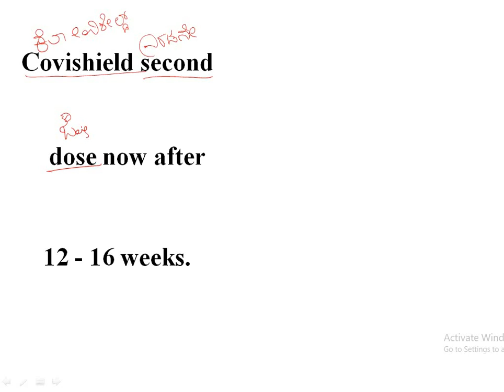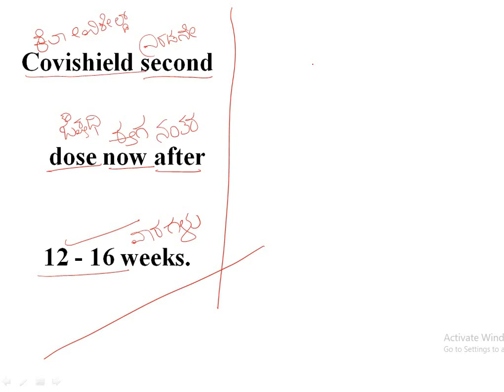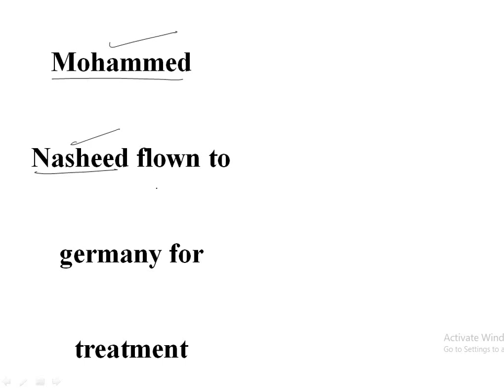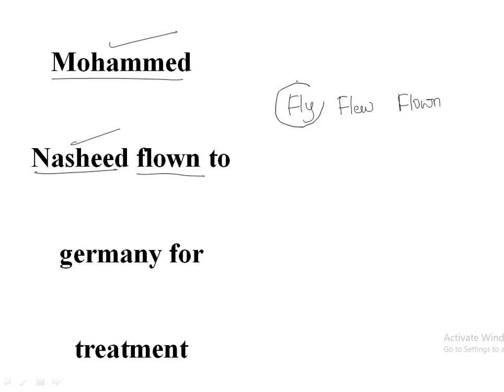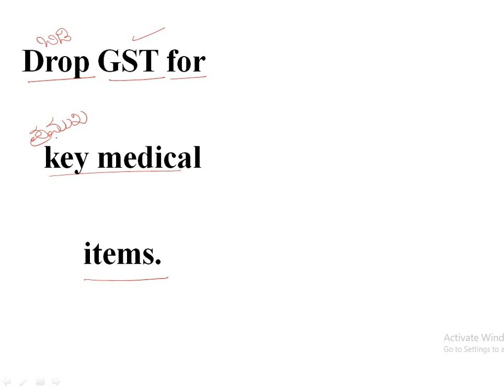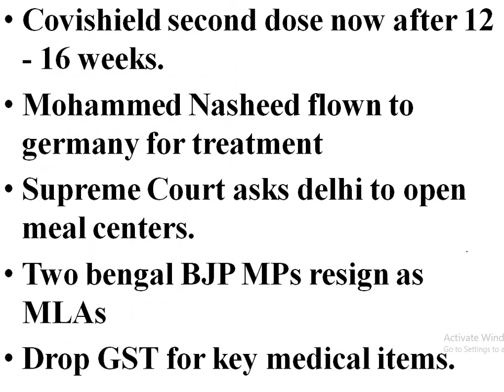THE HINDU HEADLINES - TRANSLATION